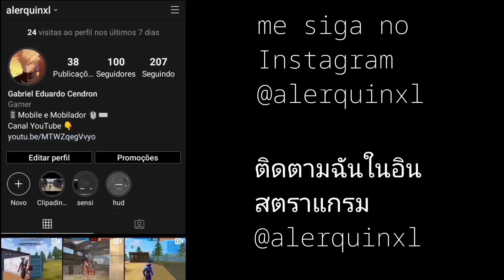Mobilador exagerado 2.0 🇹🇭♥️ Free Fire Highlights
Comenta no ultimo video do hey viva, pedindo para ele me reagir pfvr eu só peço que vcs façam isso 🥺😙
🐱‍👤 Inspiration guok ff, ruok ff, apelapato, bar1, broken,